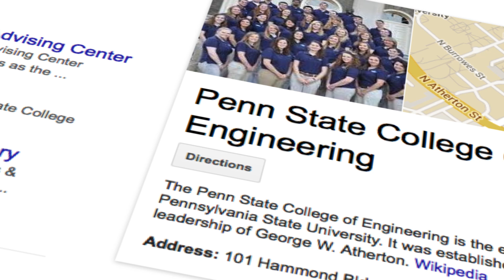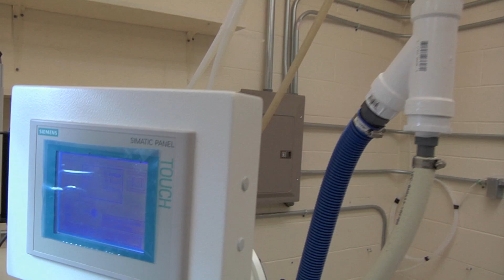International student takes advantage of opportunities at Penn State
Danhao Ma or Spark, the name his american friends know him by, is a student from Shanghai, China. From a young age he has always wanted to explore and experience more academically than he believed China could offer. When his parents offered to allow him to attend high school in the U.S., he jumped at the chance, landing Atchison, Kansas. In search of a good engineering school to continue his studies, he chose Penn State, where as an undergraduate researcher, he is working on the next generation of power cells–flexible batteries. These batteries are bendable with a fraction of the volume and weight of the ones we use today.